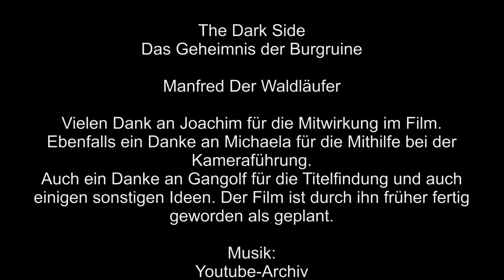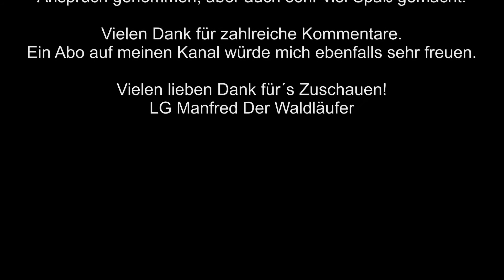THE DARK SIDE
Spannender Kurzfilm. Auf der Suche nach dem Geheimnis der Burgruine.
***Ich bitte vielmals um Entschuldigung dass der Film nicht wie geplant Mitternacht erschien. Ich konnte das technisch in Youtube nicht auf Planmäßig stellen - ich weiß nicht warum das so war, obwohl das Video vorher auf Privat stand... grübel.

Manfred Der Waldläufer, Bushcraft Deutschland, Trekking, Outdoor, Lagerbau, Camp, Survival, Woodcraft, Deutsch, German
Schon diese Video gesehen?